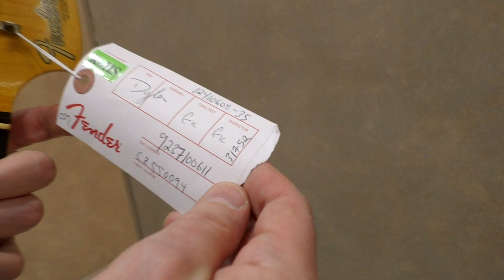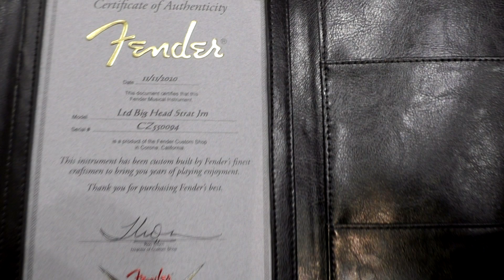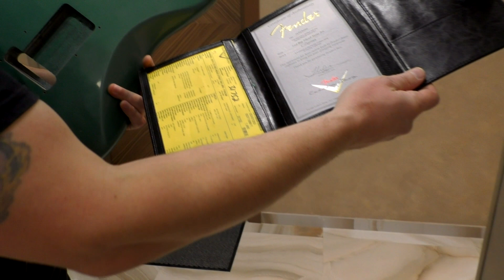Распаковка, сборка и тест Fender Custom Shop Stratocaster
Мои ссылки